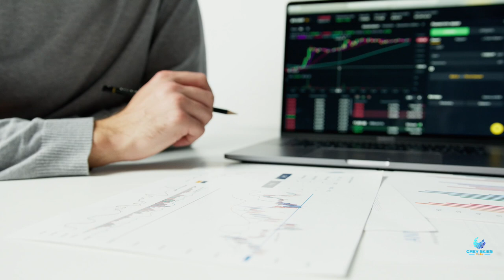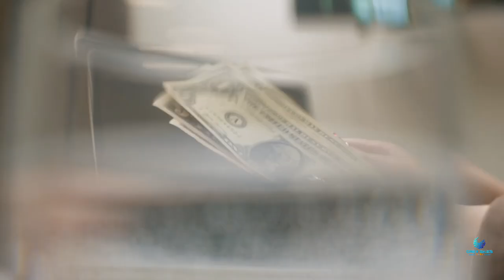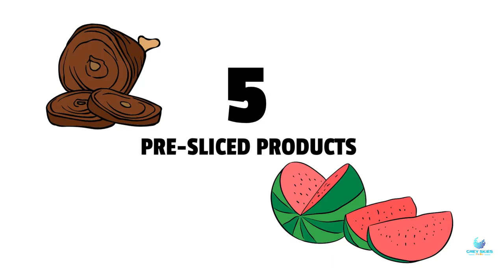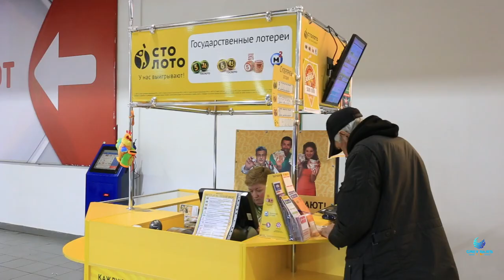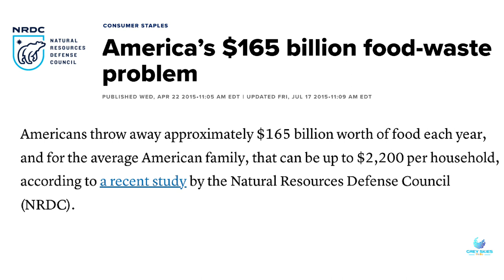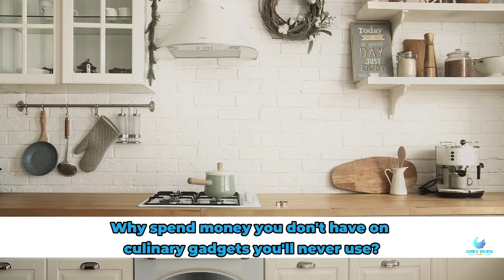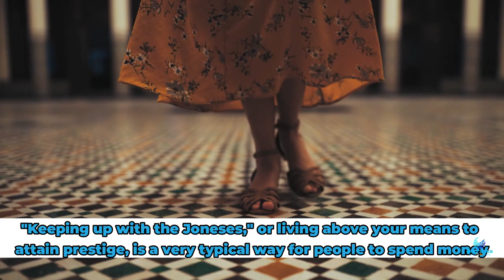15 Things You Should NOT Spend Money On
In this video, we will discuss 15 things you should not spend money on.